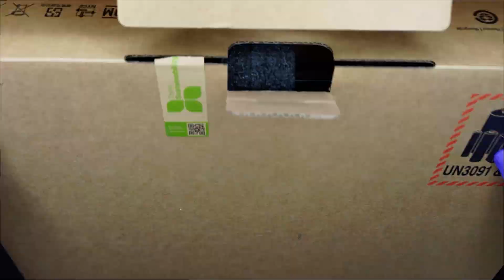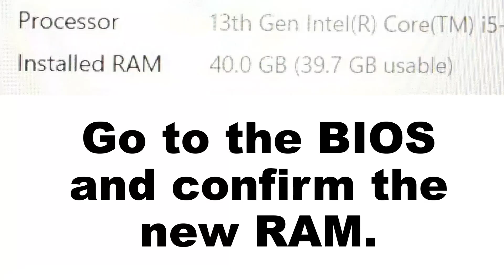How to upgrade the RAM on a Lenovo ThinkPad E16 - Up to 40GB (8GB soldered + 32GB SO-DIMM) DDR4-3200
In this video, we will unbox and upgrade the RAM on a Lenovo ThinkPad E16 Gen 1 16" Laptop Computer (Intel).  The laptop has 8 GB RAM soldered onto the motherboard and 8 GB on a RAM chip.  We upgrade this chip to 32 GB, for a total of 40 GB RAM.

Up to 40GB (8GB soldered + 32GB SO-DIMM) DDR4-3200

Lenovo ThinkPad E16 Gen 1 16" Laptop Computer - Graphite Black
PNY Performance 32GB DDR4 DRAM 3200MHz (PC4-25600) CL22 1.2V Dual Rank Notebook/Laptop (SODIMM) Computer Memory Kit - MN32GSD43200-TB
STREBITO Electronics Precision Screwdriver Sets 142-Piece with 120 Bits Magnetic Repair Tool Kit for iPhone, MacBook, Computer, Laptop, PC, Tablet, PS4, Xbox, Nintendo, Game Console
Ring Light: 18 inch LED Ring Light with Tripod
Nitrile Gloves
Video Editing Software

ThinkPad E16 Gen 1
Hardware Maintenance Manual